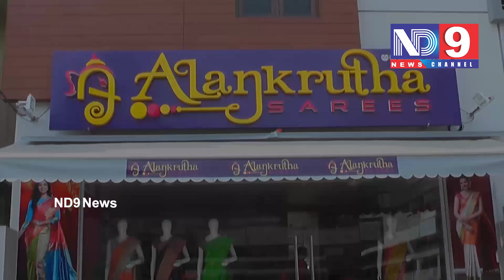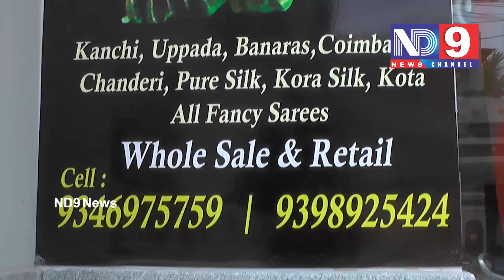DhoomTadhaka | Mallakka Muchhtalu || Latest Episode || Episode- 35 | ND9 NEWS